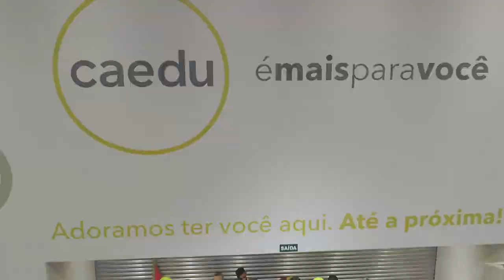CAEDU | Inauguração nova Caedu Campinas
Hoje foi a festa de Inauguração da nova Caedu Campinas! Confira o que rolou.